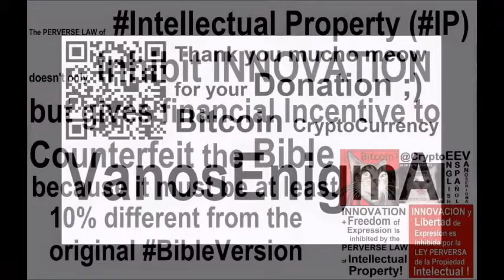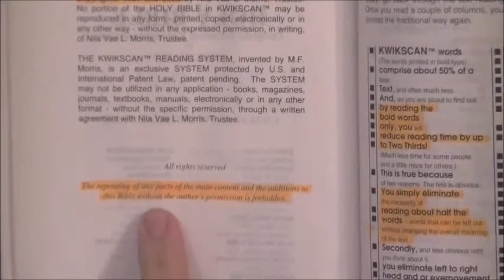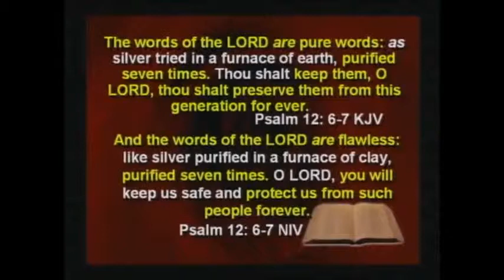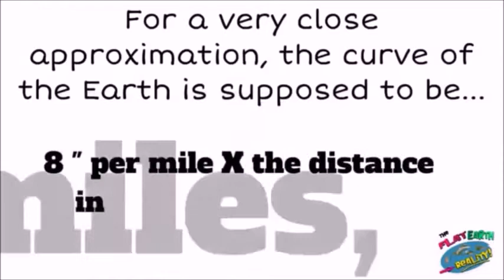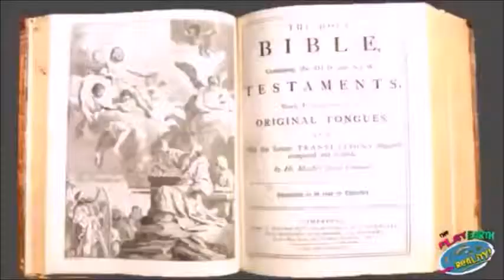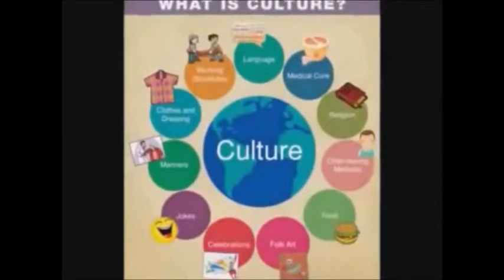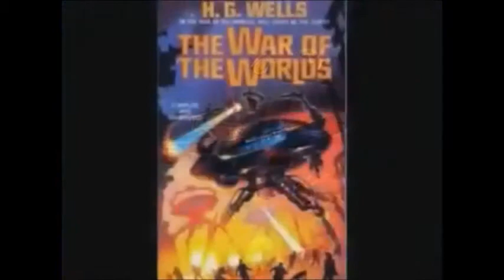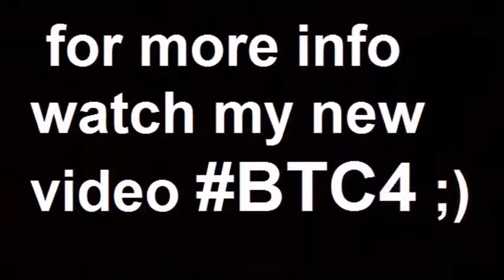VideoMix 077 LetsTalkFE Intellectual Property Law Copyright Bible Flat Earth Bitcoin P2P Español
minute 27 - 10% different!!!